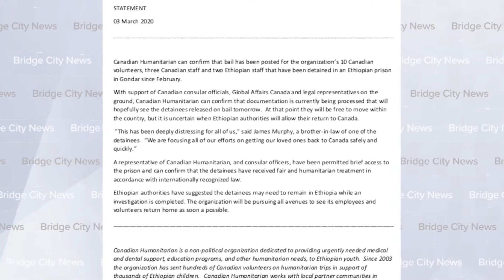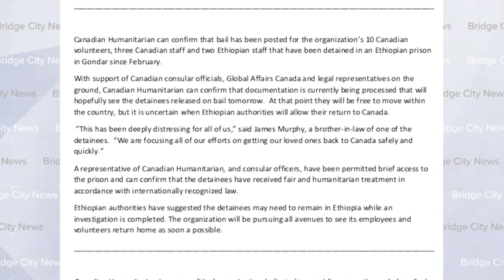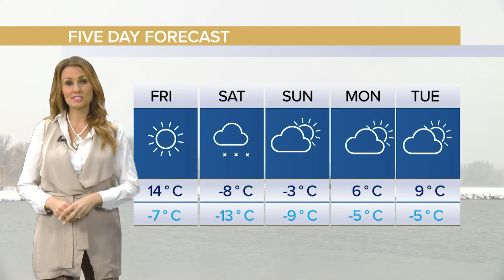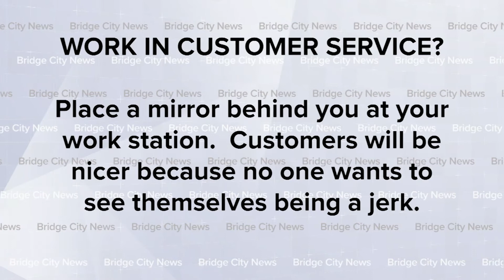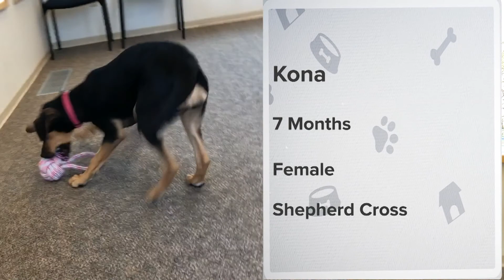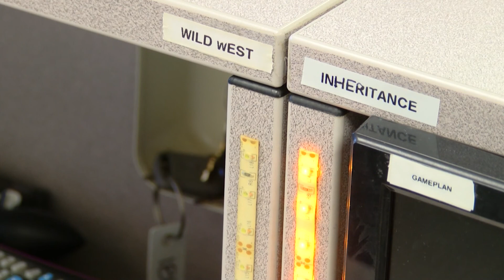BCN Today! March 4, 2020 - Full Newscast